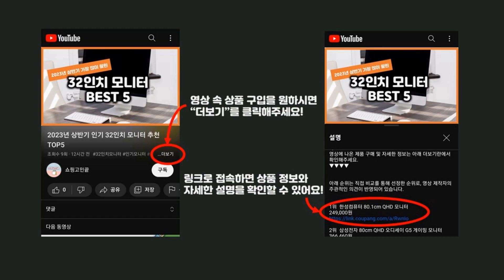2024년 가성비 맥북프로m1 추천 TOP5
2024년 하반기 가성비 맥북프로m1 추천 TOP5을 소개합니다.

♥5위   뉴 맥북 프로 M1 A2338 컬러 키스킨 + 하드 케이스  [  6,230원  ]

♥4위   Apple 2023 맥북 프로 16 M3  [  4,671,000원  ]

♥3위   Apple 2023 맥북 프로 14 M3  [  2,695,100원  ]

♥1위   Apple 2020 맥북 에어 13실버 · M1 · 256GB · 8GB · A2337  [  1,048,240원  ]